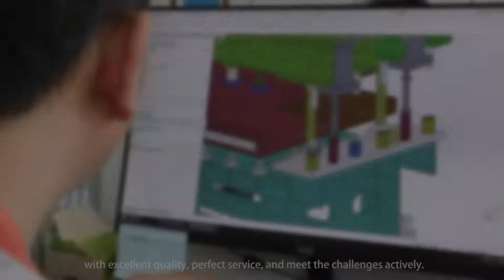TONGSAN&HEGU Factory-Plastic Extruder and Extrusion Machine Manufacturer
Plastic Extruder and Plastic Pipe Extrusion Line, Plastic Sheet Extrusion Line, Plastic Profile Extrusion Line Manufacturer and Supplier in China.
Factory start from 1997.

Main machine including:
1. PP PE PVC Nylon Corrugated Pipe Extrusion Line
2. Double Wall Corrugated Pipe Extrusion Line
3. PP Hollow Profile Sheet/ Corrugated Sheet Extrusion Line
4. PP Corrugated Sheet Printing, Cutting, Welding, Bending, etc machines
5. Wood Plastic Composite Profile Extrusion Line/Plastic Lumber Extrusion Line
6. WPC Door Board and Door Frame Extrusion Line
7. WPC Granulating Machine
8. PVC Profile Extrusion Line
9.HDPE/PPR/PVC Pipe Extrusion Line
10. ABS PMMA PS Sheet Extrusion Line
11. WPC Board Extrusion Line
12. PVC Sheet Extrusion Line